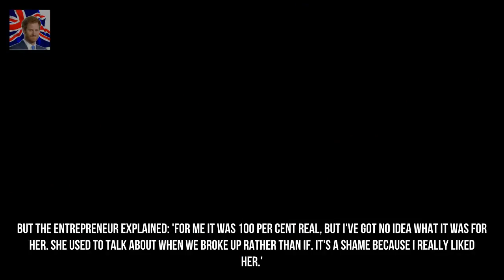EXCLUSIVE: Jonny Mitchell addresses ex Stephanie Pratts abuse claims Kingdom Showbiz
Following their shock split last month Stephanie Pratt claimed she rang the police because she was terrified of then-boyfriend Jonny Mitchell. The 26-year-old Love Island star has vehemently denied the claims explaining in an exclusive interview with OK! magazine that he is baffled by Stephs allegations. I was completely baffled and still am.
Home and Aways Jessica Falkholt could be in a coma for months following horror c Kingdom Showbiz: